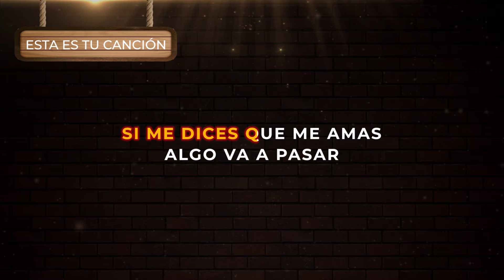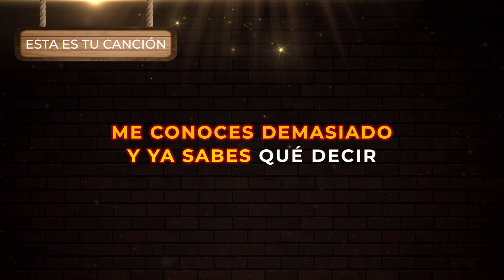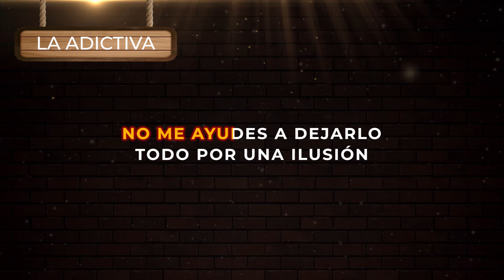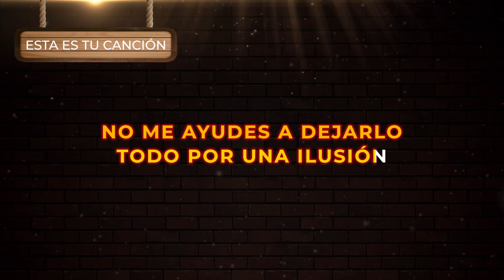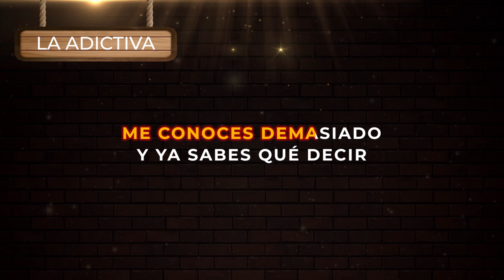La Adictiva - Esta Es Tu Canción | Música Popular con Letra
Esta Es Tu Canción (Video con Letra) La Adictiva | Escucha y canta El éxito de siempre de la música regional popular colombiana de despecho para beber en la cantina 2021

🎤 Letra:

No me busques porque
le puedo faaallar

a la niña que ahora
está en tu lugar

No vengas a confundirme,
no me pongas a pensar

Si me dices que me amas
algo va a pasar

puedo ser infiel

Y podemos terminar
en el hoteeel

No despiertes mi deseo
ni tampoco el interés

Puedo caer en tus
brazos otra vez

soy un inseguroooo

Y otra vez lo dejaré
todo por tiiii

Me conoces demasiado
y ya sabes qué decir

Lo que salga de tu boca
se puede cumpliiir

pierdo la memoriaaaa

Tu sonrisa me puede
desubicaaaaar

No respondo si los labios
me los vuelves a besar

Mejor vete
o la voy a lastimaaaaar

te puedo creer

Aunque mientas como
me mentiste ayer

No me ayudes a dejarlo
todo por una ilusión

Tú no quieres nada serio,
esta es tu canción

No me busques porque puedo ser infiel
Y podemos terminar en el hotel
No despiertes mi deseo ni tampoco el interés
Puedo caer en tus brazos otra vez...

No me busques porque soy un inseguro
Y otra vez lo dejaré todo por ti
Me conoces demasiado y ya sabes que decir
Lo que salga de tu boca se puede cumplir